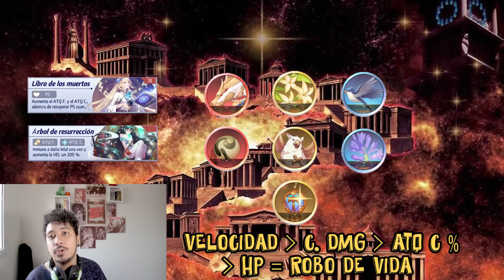HADES Armadura Renacida (GUIA) 💥 ► COSMOS HABILIDADES [Saint Seiya Awakening] KOTZ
🔴 Sumate al directo de cada JUEVES!